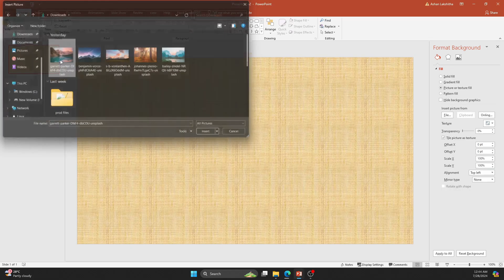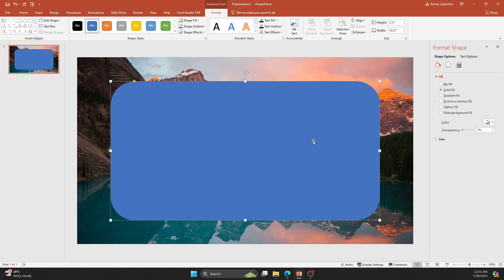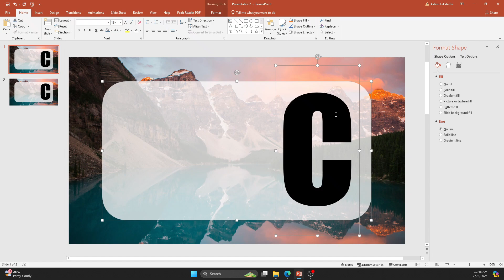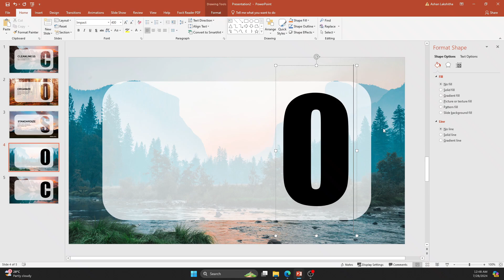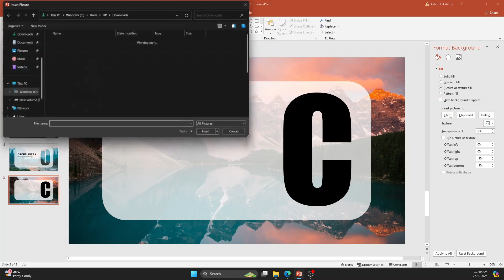Animated PowerPoint Slide Design Tutorial 🔥Step by Step🔥| ✅🤑Free Template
Welcome to SlideShow Story! In this video tutorial, I will guide you step-by-step on how to create and master the Rotate Transition effect in PowerPoint. This dynamic transition can make your presentations more engaging and visually appealing.

In this video, you'll learn:

How to apply the Rotate Transition to your slides.
Tips and tricks for customizing the effect.
Creative ways to use the Rotate Transition in your presentations.
Whether you're a beginner or an experienced user, this tutorial will help you add a professional touch to your slides in just a few minutes.